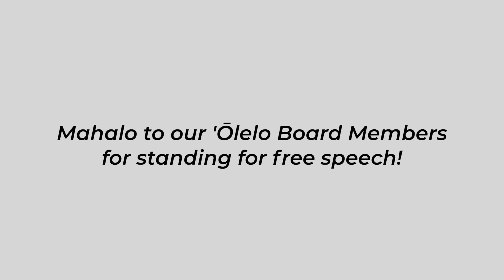'Ōlelo Board Members Stand for Free Speech